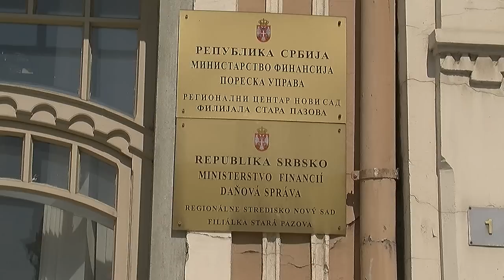Najveca plata u opstini Stara Pazova